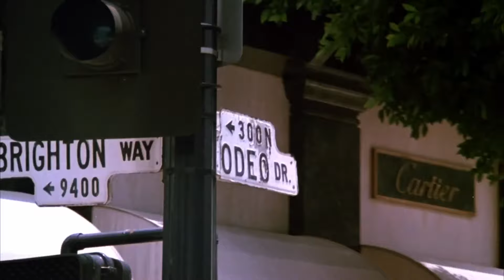All 4 Beverly Hills Cop Movies Ranked! (w/ Beverly Hills Cop: Axel F)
No matter what Crazy Frog tries to tell you, Axel Foley did it first! And now HE’S BACK.

Yes, that’s right ladies and gents, 30 WHOLE YEARS after the last entry and 40 since the original, Axel is back in Beverly Hills for another bombastic adventure. This time in Netflix’s Beverly Hills Cop: Axel F.

Will this long-awaited sequel somehow find a way to stick the landing? Or will it fall flat on its face like so many of its kind do?

Let’s go behind the captain’s back and take a trip to the 90210 to find out! Join me, as I rank the 4 Beverly Hills Cop movies!

Movies Included:

Beverly Hills Cop II
Beverly Hills Cop III
Beverly Hills Cop: Axel F

Timestamps:

Intro - 00:00
Number 4 - 01:34
Number 3 - 03:55
Number 2 - 06:57
Number 1 - 08:26
Outro - 09:57